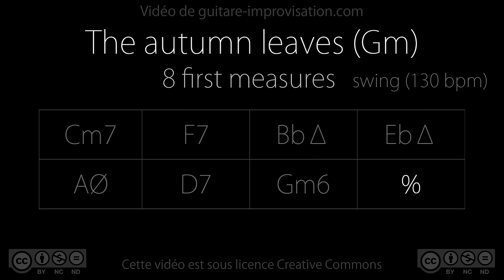The Autumn leaves : 8 first measures - Gm (130bpm) - Backing Track